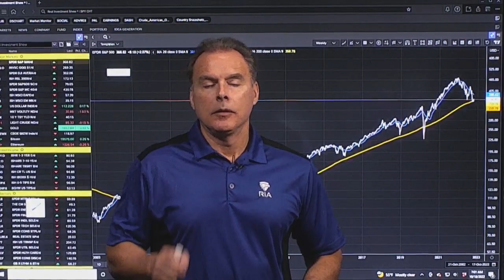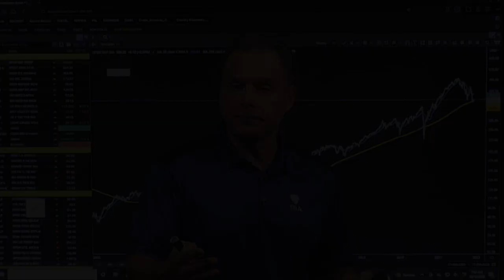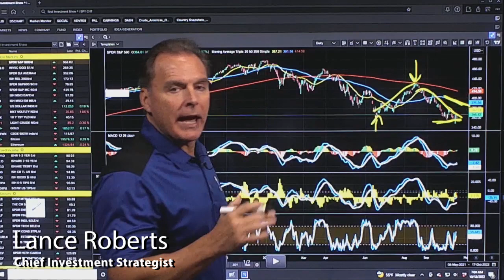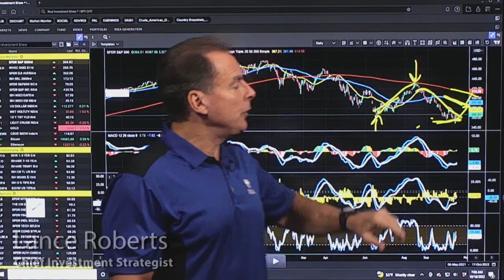Can Markets Hit 4100? | 3:00 on Markets & Money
(10/18/22) Why is the 200-WMA considered critical support for the markets? While we've been in a correction-mode, we're technically not in a bear market...yet...because we haven't violated the bullish trend of the 200-WMA. Looking at the behaviors of the 20-DMA and 50-DMA relative to the 200-WMA is key. How much more steam does this rally have to exploit, and more importantly, what should you do with it? Note, our first target of resistance will be 3,900 on the S&P; if that is achieved, that's the cue to reduce some exposure to equities. Your gut instinct may tempt you otherwise, but no one knows how far this rally might go. Sell some more at 4,100, because we believe that's about as much magnitude as we're going to get in this rally over the next month or so.